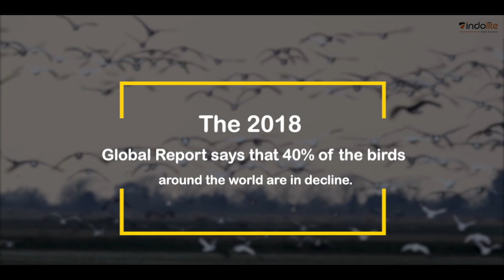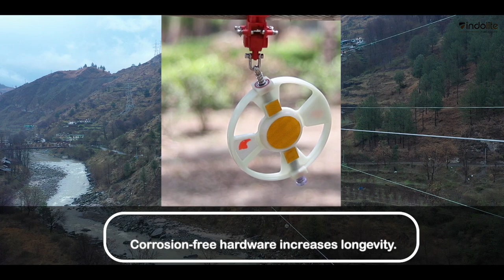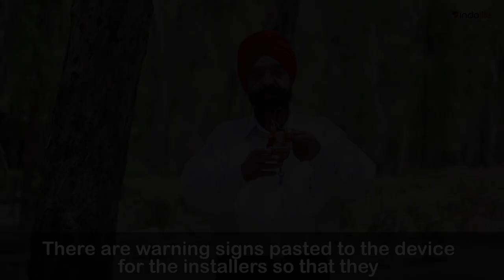Bird Flight Diverter | Bird Reflector/ Deflector | Bird Flapper - Indolite.Com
Bird Flight Diverter warns birds about presence of power lines and other obstructions in their flight path, thru avoids accidents.

This video shows features of product and also gives an idea regarding installation.

Bird Flight Diverter, Bird Flapper, Bird Diverter, Bird Reflector, Bird Deflector, Dynamic Bird Diverter, Power Line Bird Diverter